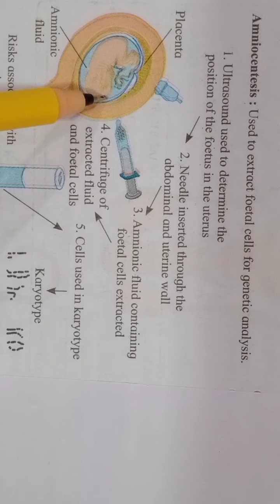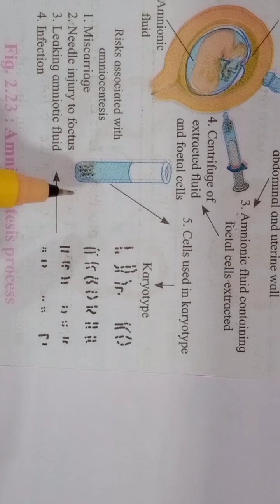Reproduction in lower and higher animals-26. Birth control part-2